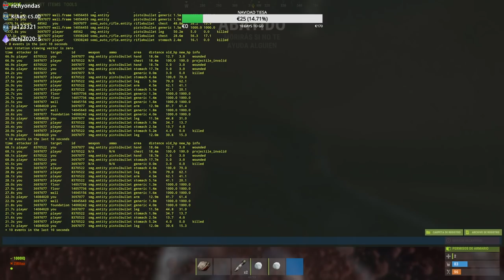MUDANZAS ~ RUST VANILLA ESPAÑOL